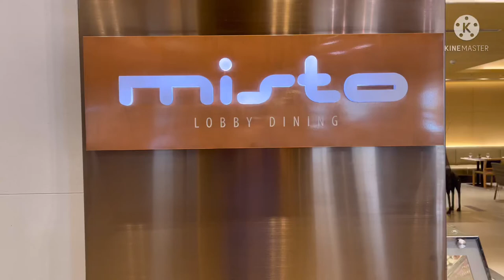Misto Lobby Dining @ Seda Hotel, BGC Taguig City